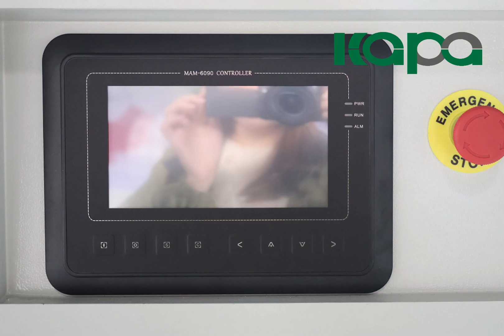KAPA COMPRESSOR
KAPA COMPRESSOR- OIL FREE WATER LUBRICATED SCREW AIR COMPRESSOR